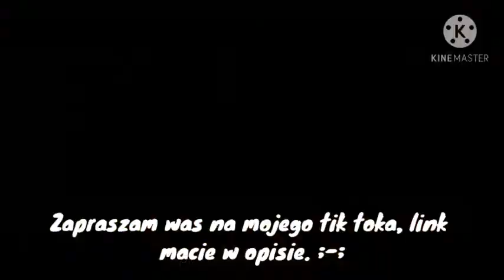Świąteczna Wykreślanka || Głosujcię kto następny odpada || Odc. 5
Przepraszam że tak długo się nie pojawiał. ;-;